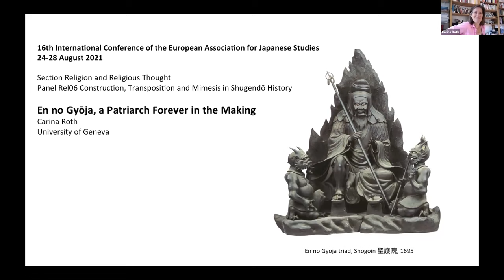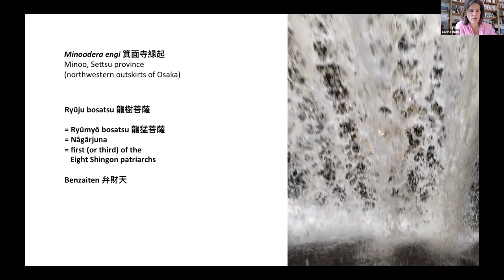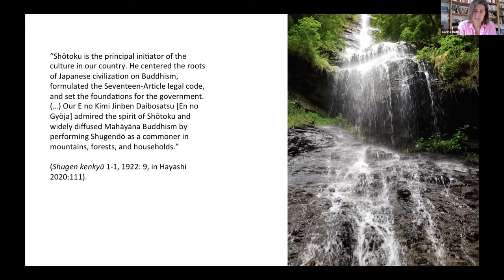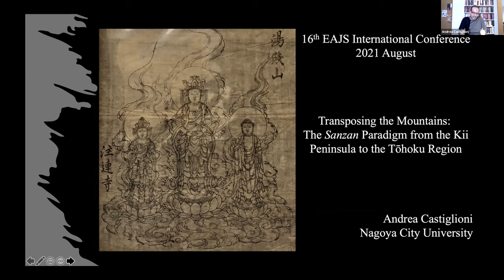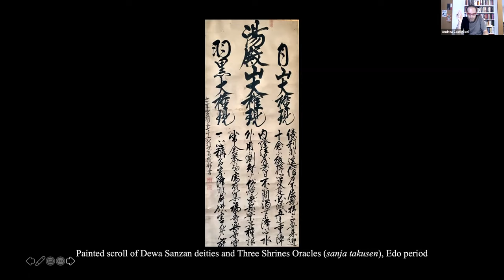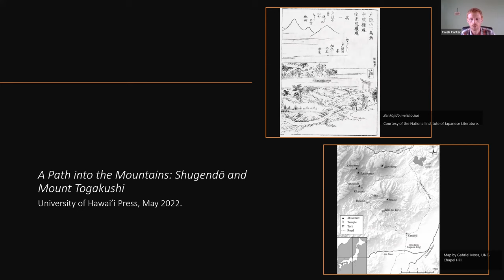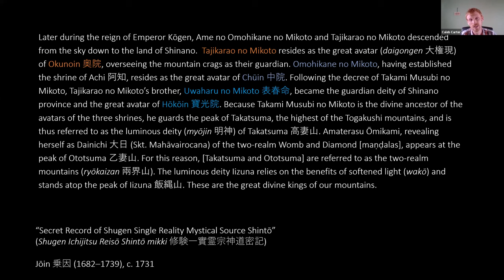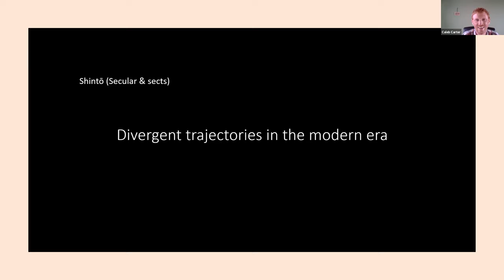EAJS2021 Rel06: Construction, Transposition, and Mimesis in Shugendō History